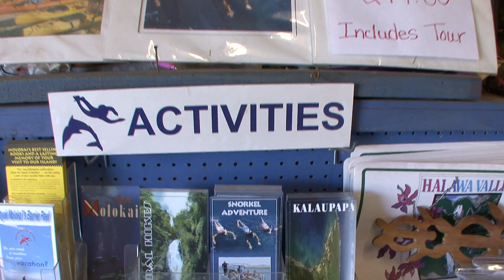Molokai Fish and Dive - Kaunakakai, Molokai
Moloka'i Fish & Dive has been a landmark in the Island's principal town and shopping district of Kaunakakai for nearly 30 years. It was started in the 1970s by Jim Brocker, who had been until that time been an Airline Transport Pilot in various parts of the world. After having enough of the "fast lane" and the problems that go with it, Jim decided to take up residence on the tiny Island of Moloka'i and open a business that not only served the local population, but visitors also.

At Molokai Fish and Dive we offer outstanding ocean activities including scuba, reef snorkel, ocean kayak, whale watch and sport fishing adventures.

We also offer land activities such as the Halawa Valley waterfall hike, Historic Kalaupapa Tour and other cultural activities.

In addition to being the Island's complete sporting goods store, within its walls can be found the largest selection of authentic Molokai designed T-shirts and souvenirs on the entire island.

Created by our staff members, the artwork is earthy and involved with the Hawaiian culture of Moloka'i. These exclusive designs have always been highly prized by residents and visitors alike and have never been available anywhere other than the store in Kaunakakai.

As a result, they have always been one of the must things that folks bring home after a visit to the island.
Come Visit Us today!

Molokai Fish & Dive
61 Ala Malama Street - Kaunakakai, HI 96748